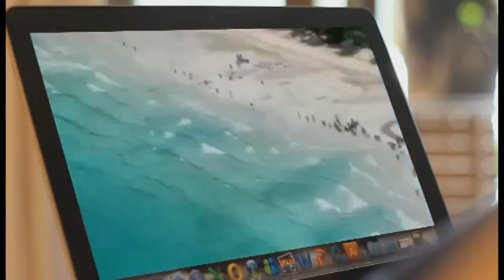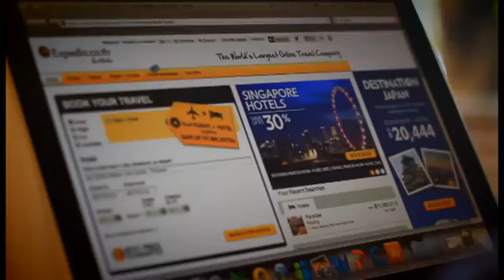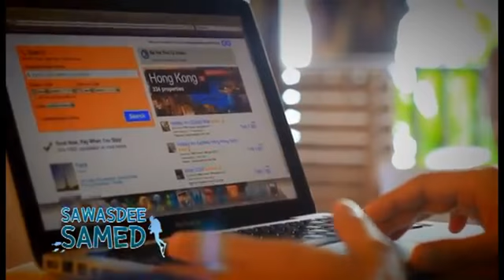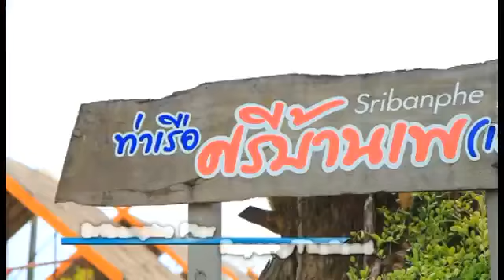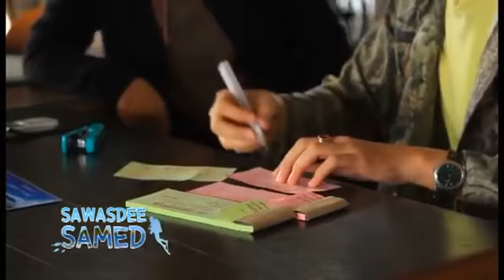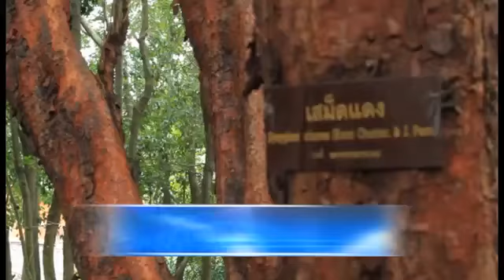Sawasdee Samed EP1/3 :How get to know Samed (ATV รอบเกาะ)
How get to know Samed (ATV รอบเกาะเสม็ด)